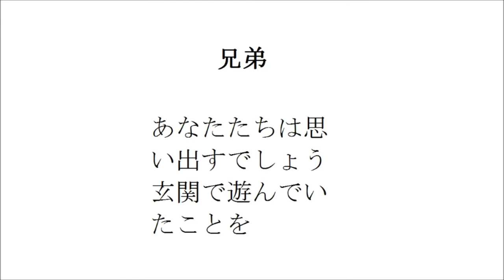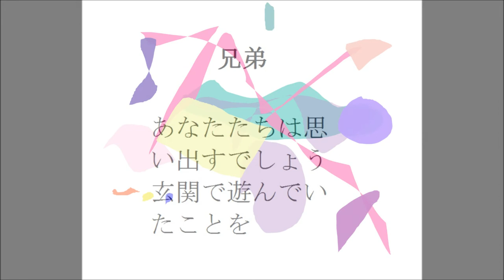E=mc² （詩 絵画 フルート 即興音楽 Japanese）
題名

どういうこと
を言ったとき
わたしたちは
樹木になるの
でしょう

芽

一見歪んで
はいない
鮮明に存
在する

兄弟

あなたたちは思
い出すでしょう
玄関で遊んでい
たことを

E=mc²

くるま
に乗らず
街を歩いてみ
よう